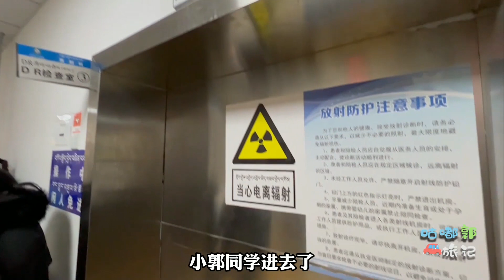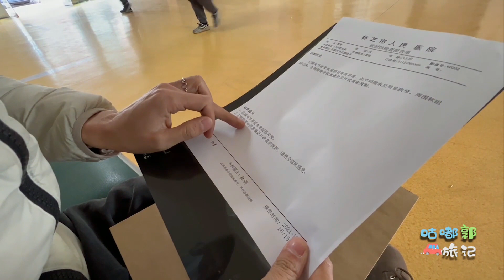回到市里赶紧给小郭的脚拍片子，这结果是啥意思？看着有点吓人啊【咕嘟郭旅记】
一晚好几百的房车酒店什么样？抬头就是星空，真正的住在风景里！